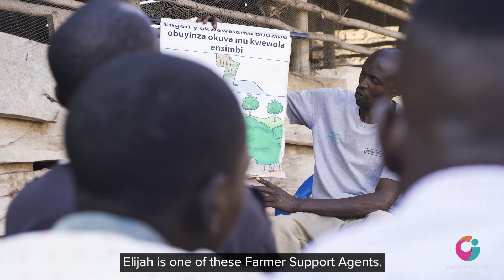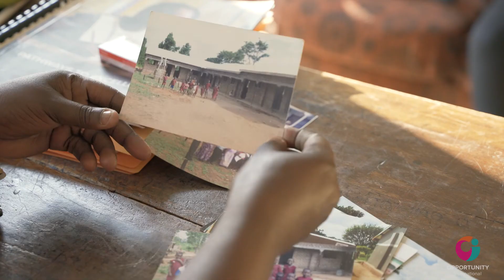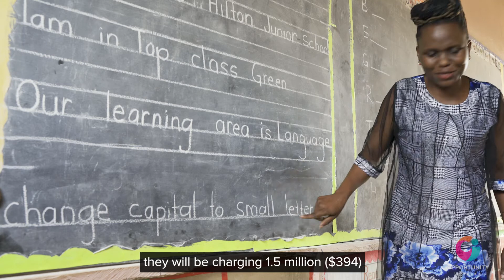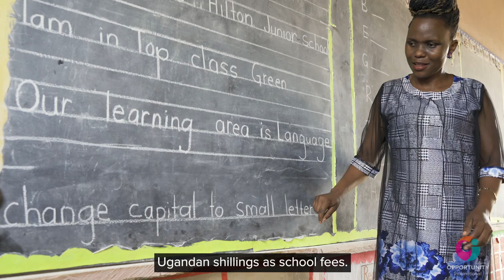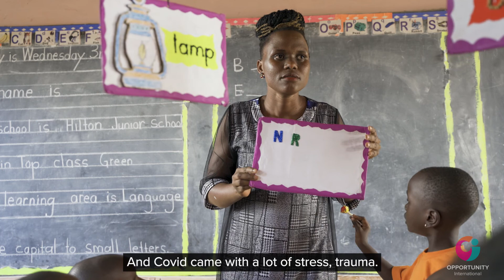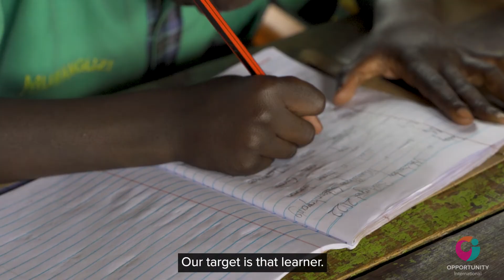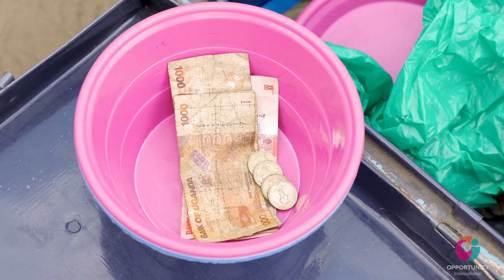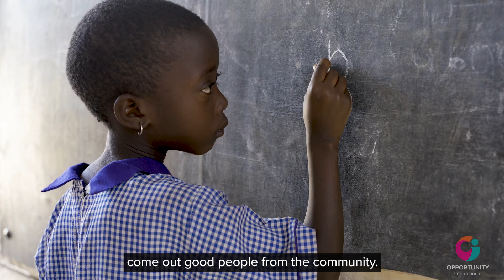Passport to Opportunity: Uganda | Opportunity International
We hope you are inspired by the stories of our clients and motivated to support our mission.

If you are interested in meeting Opportunity International clients, connecting with new friends, and learning more about the world, consider traveling on an Insight Trip.

🎬 Credits

Thank you to our wonderful clients for welcoming us to their home, work, and community:

ELIJAH MUHAWE, Coffee Farmer and Farmer Support Agent
DAMALIE NAKIBUGWE NGOBI, Founder and Director of Hilton Junior School
JANET NAJJUKO, Savings Group Treasurer and Founder of Panet Junior School

Opportunity International Staff:

ALICE LAJWA, Project Manager
ABRAHAM ARIMO, Project Manager
JOYCE AYIKORU, Education Specialist
LAURA DESGRANGES, VP of Marketing
RAYMOND KILAMA, Opportunity Zone Manager

Opportunity International is a global non-profit that has been equipping people to work their way out of poverty for 50 years. In 2021, Opportunity provided 18.7 million families with innovative financial resources, training, and support to grow their small businesses and send their children to school. Opportunity and its partners released $2 billion in capital across 30 countries and helped fund 8,400 schools that reached 2 million children.